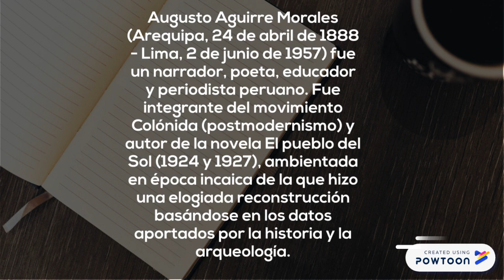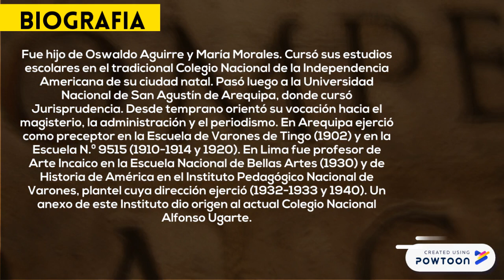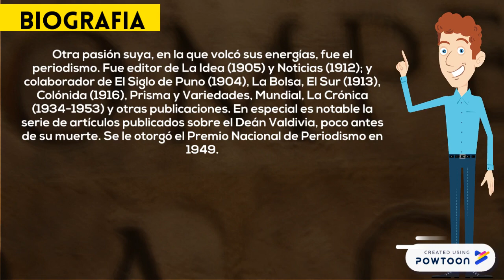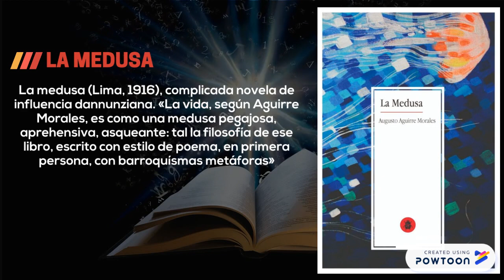PARTE 7 6.Augusto Aguirre Morales